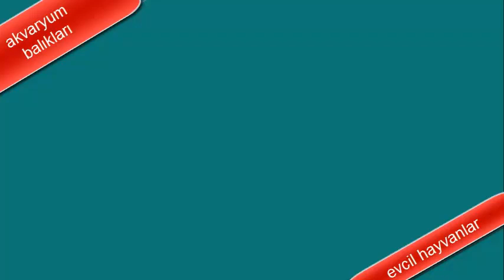ciklet yumurtaları neden mantarlaşır,ciklet yumurtaları nasıl bakılır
merhabalar  videolarımda  akvaryum balıkları evcil hayvanlar ve hobi olarak yetiştirdiğimiz bitkileri gösteriyoruz videolarım düzenli olarak
 paylaşılacaktır kanalıma destek için
AwJoHg?view_as=ciklet balığı,
ciklet balıkları,
ciklet akvaryumu,
ciklet türleri,
çiklet kusturma,
ciklet üretimi,
ciklet balığı bakımı,
ciklet bakımı,
ciklet yavruları,
ciklet balık türleri,
ciklet akvaryumları,
ciklet akvaryum dizayn,
ciklet akvaryum dekoru,
ciklet akvaryumu kumu nasıl olmalı,
ciklet avı,
ciklet akvaryumu kuruyoruz,
ciklet akvaryumunda bitki olurmu,
ciklet akvaryumu kurma,
ciklet balığı fiyatları,
ciklet besleme,
ciklet balığı yemi,
ciklet cinsleri,
ciklet çiftleşmesi,
ciklet canlı yem,
ciklet ciftlesme,
ciklet cinsiyeti nasıl anlaşılır,
ciklet cinsiyet,
ciklet cinsiyet ayrımı resimli,
ciklet canlı yem fiyatları,
ciklet çöpçü balığı,
ciklet çöpçüsü,
ciklet çiftleştirme,
ciklet çeşitleri ve isimleri,
ciklet çöpçü,
ciklet çiğnemek zayıflatır mı,
ciklet çöpçü balığı türleri,
yunus ciklet çiftleşme,
behzat ç ciklet,
ciklet doğum anı,
ciklet dogurma,
ciklet doğurtma,
ciklet doğum,
ciklet dünyası,
ciklet dişi erkek ayrımı,
ciklet dış parazit tedavisi,
ciklet doktorum ol,
ciklet doğumu nasıl anlaşılır,
ciklet dip yemi,
ciklet eşleşmesi,
ciklet erkek dişi ayrımı,
ciklet erken kusturma,
ciklet et yermi,
ciklet eşleşme,
ciklet en iyi yem,
ciklet elma salyangozu,
ciklet erkek dişi oranı,
ciklet ekmek yer mi,
en güzel ciklet akvaryumu,
ciklet fish,
ciklet fiyatları,
ciklet frontoza,
ciklet fanusta yaşar mı,
ciklet fish tank,
ciklet fazla yem,
cichlid fish breeding,
ciklet fish food,
cichlid fish price,
ciklet fl,
ciklet gölü,
ciklet games,
ciklet göz şişmesi,
ciklet günde kaç kez yemlenir,
ciklet göz fungusu,
ciklet grubu,
ciklet green terror,
ciklet grubu balıklar,
yunus ciklet göz şişmesi,
ciklet hastalıkları,
ciklet havuzu,
ciklet hangi balıklarla yaşar,
ciklet hakkında bilgi,
ciklet hamile oldugu nasıl anlaşılır,
ciklet hastalıkları ve tedavisi,
ciklet hızlı büyütme,
ciklet hangi türlerle yaşar,
ciklet hamilelik dönemi,
ciklet hastalık belirtileri,
ciklet ıspanak,
ciklet ısıtıcı derecesi,
ciklet ısıtıcısız yaşar mı,
ıceman ciklet,
ciklet balığı ısı derecesi,
ciklet akvaryumu ısısı,
ciklet iceman,
ciklet için canlı yem,
ciklet ile yaşayan balıklar,
ciklet iç parazit belirtileri,
ciklet ile japon yaşarmı,
ciklet ile lepistes yaşarmı,
ciklet ile melek yaşar mı,
ciklet için akvaryum nasıl olmalı,
ciklet ile köpekbalığı yaşarmı,
ciklet iç parazit,
ciklet japon,
ciklet japon balığı,
ciklet japonla yaşar mı,
ciklet japonu yermi,
ciklet japon yemi yermi,
jaguar ciklet,
joker ciklet,
jack dempsey ciklet,
ciklet ve japon,
japonla ciklet beraber yaşarmı,
ciklet kuluçka,
ciklet kumu,
ciklet koloni,
ciklet kavga,
ciklet kuluçka makinesi,
ciklet karma,
ciklet kan kurdu,
ciklet lepistes,
ciklet lepistesle yaşarmı,
ciklet lepistes yer mi,
ciklet lepistes yemi yermi,
ciklet lekesi nasıl çıkar,
lepistes mi ciklet mi,
leleupi ciklet,
50 litre ciklet,
200 litre ciklet akvaryumu,
ciklet mi canlı doğuran mı,
ciklet mi lepistes mi,
ciklet marcelin,
ciklet mücevher balığı,
ciklet mavi prenses,
ciklet mantar hastalığı tedavisi,
ciklet mantar hastalığı,
ciklet mücevher balığı özellikleri,
ciklet melek balığı,
ciklet maymun kafa,
ciklet ne yer,
ciklet nasıl yapılır,
ciklet nasıl bakılır,
ciklet ne kadar büyür,
ciklet neden kum taşır,
ciklet nasıl üretilir,
ciklet nasıl çiftleşir,
ciklet nasıl beslenir,
ciklet nasıl yavrulatılır,
ciklet akvaryumunda olması gerekenler,
ciklet ölüm nedenleri,
yunus ciklet özellikleri,
aqua ciklet özellikleri,
demasoni ciklet özellikleri,

ciklet episode 10,
3 aylık ciklet,
ciklet episode 3,
ciklet episode 4
ciklet yumurtaları,
ciklet yumurtası,
ciklet yumurtası kuluçka,
ciklet yumurta kusturma,
ciklet yumurta gelişimi,
ciklet yumurtası kaç günde çıkar,
ciklet yumurtaları kaç günde çıkar,
ciklet yumurtaları neden mantarlaşır,
ciklet yumurtaları nasıl bakılır,
yunus ciklet yumurta gelişimi
faberge yumurtası fiyatı
yumurtanın faydaları